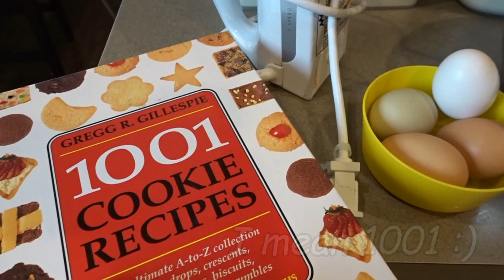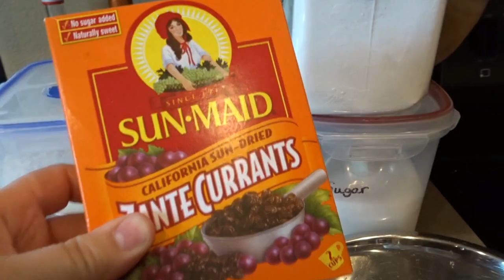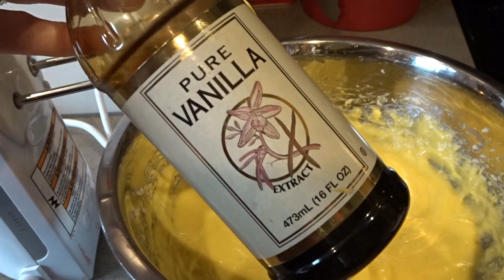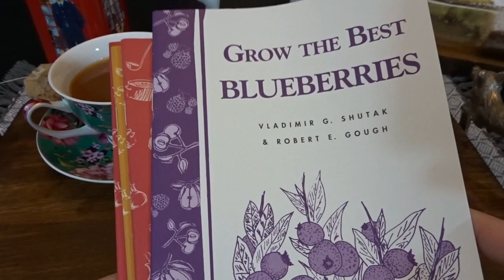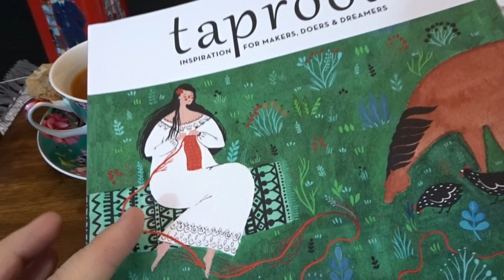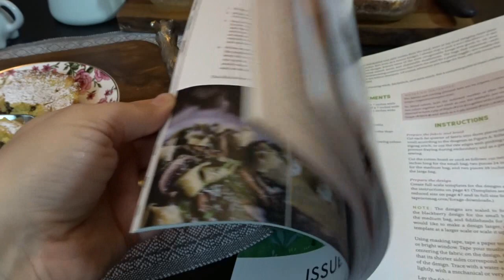English Currant Tea Cake Recipe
Check out this delicious and easy English Tea Cake recipe.